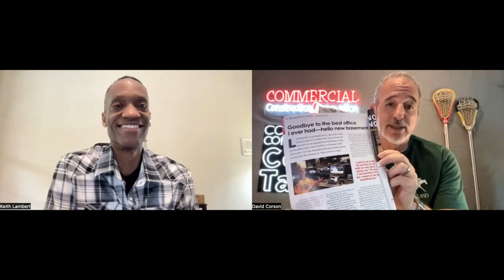CCCT with Keith Lambert, President from Oxidizers, Inc.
CCCT sat down with Keith Lambert, President from Oxidizers, Inc, that has decades of design, installation, and maintenance experience that the Oxidizers Inc. team has successfully executed hundreds of turnkey oxidizer projects.

Whether you need maintenance, upgrades, a system relocation or an entirely new system, their technical service team provides prompt and cost effective solutions.  When you have a serious project that needs to be done, look no further than OXIDIZERS Inc. Enjoy the conversation.